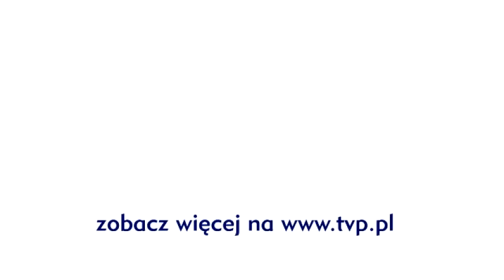Kawa czy herbata? - Mistrz & Małgorzata Story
Głośny spektakl na motywach powieści Michaiła Bułhakowa „Mistrz i Małgorzata" z Teatru Polskiego w Bielsku-Białej, gościnnie w warszawskim Teatrze Studio. „Mistrz i Małgorzata" jest jedną z najczęściej inscenizowanych powieści. [!!!]

JESTEŚMY TEŻ TUTAJ:
Strona TVP VOD: